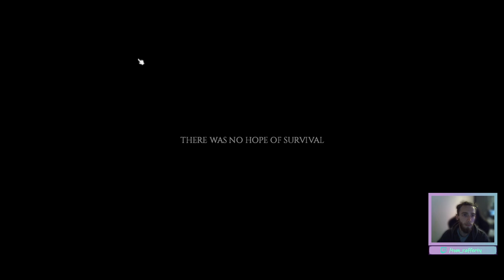Project Zomboid and Elden Ring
we did a bit of zomboid and a bit of Elden Ring tonight. Favourite stream so far!